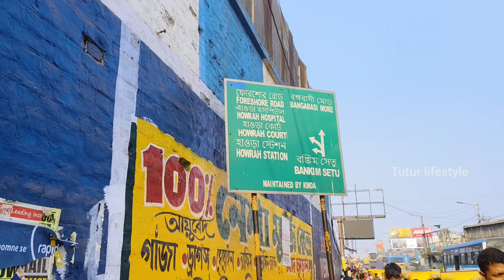হাওড়া মঙ্গলা হাট থেকে কিনুন জলের দামে শাড়ি |MANGLA HAAT|| HOWRAH MANGLA HAAT WHOLESALE MARKE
Edited by VideoGuru:খান্না মার্কেট থেকে কিনুন মঙ্গলা হাট থেকে জলের দামেশীতেরপোশাককিনুন|Howrah Mangla Hatt Sarre Wholesale Market|

Mangla Haatমঙ্গলা হাট থেকে জলের দামের শাড়ি কিনুন|Howrah Mangla Hatt Sarre Wholesale Market|

Mangla Haat Kalkataমঙ্গলা হাট থেকে জলের দামের শাড়ি কিনুন|Howrah Mangla Hatt Sarre Wholesale Market|Mangla Haat Kalkata

খান্না মার্কেট থেকে জলের দামে শাড়ি কিনুন|Khanna Haat SareeMarket|Harisha Haat| Khanna Market 2023

মঙ্গলা হাট থেকে জলের দামে শাড়ি কিনুন| Howrah Mangala Haat Saree Wholesale Market| Mangla Haat Howrah|

harisha haat kolkata| khanna market| khanna market Kolkata|হরিশাহাট শাড়ির মার্কেট|harisha haat kolkata| khanna market| khanna market Kolkata|

হরিশাহাট শাড়ির মার্কেট|harisha haat kolkata| khanna market| khanna market Kolkata|হরিশাহাট শাড়ির মার্কেট|harisha haat kolkata| khanna market|

Hello my friends today share a vlogs video where explain about marketing  in mongla haat. if you want to Marketing  in cheapest price. I will always advised you going to Kolkata wholesale saree market.

হরিশাহাট ফাস্ট ভিডিও

kolkatakhannamarket khannamarketsareehaat khannamarketwholsale vlogs # khannamarketkolkatawestbengal#khannamarkethaat# khannahaat# horishahaatwholesalemarketkolkata

harisha haat kolkata| khanna market| khanna market Kolkata|হরিশাহাট শাড়ির মার্কেট|harisha haat kolkata|

হরিশাহাট ফাস্ট ভিডিও

kolkatahorishaat Saree Saree